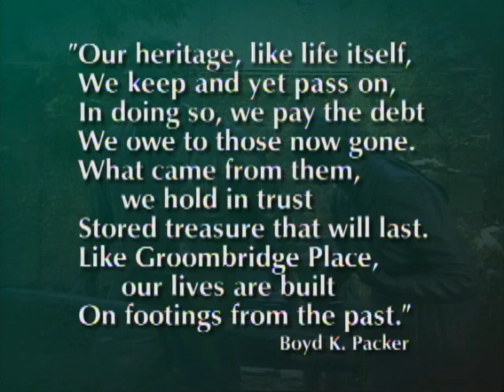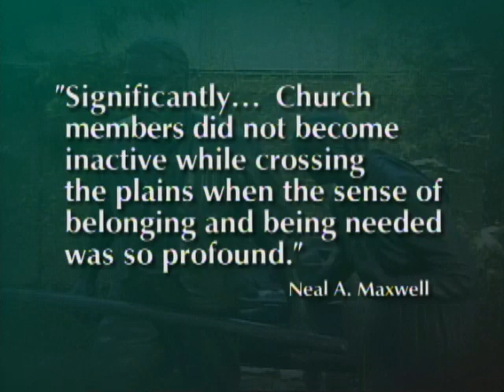Mormon beliefs - Pioneer Shoes through the Ages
Mormon beliefs - Pioneer Shoes through the Ages - By strengthening each other spiritually, building faith and fellowship, we wear the shoes of pioneers.

Mary Ellen Smoot,  "Pioneer Shoes through the Ages" Mormon General Conference October 1997